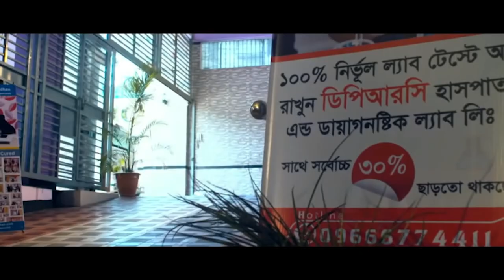এঙ্কাইলোজিং স্পন্ডিলাইটিস রোগে আক্রান্ত রোগী সুস্থ হয়ে বাড়ি ফিরে যাচ্ছে | AS Pain & Disability